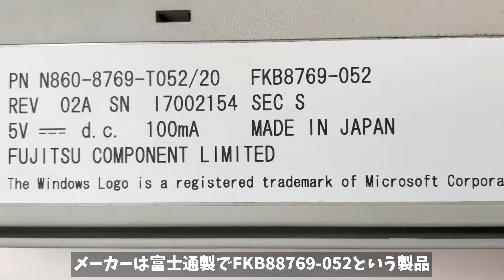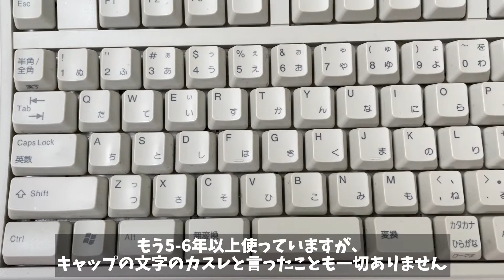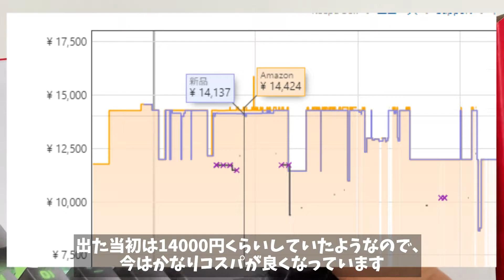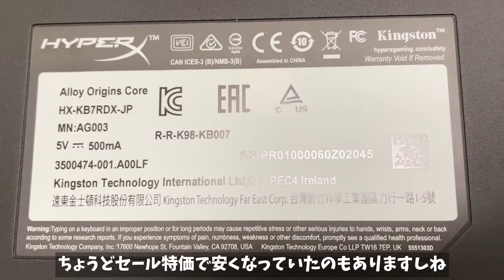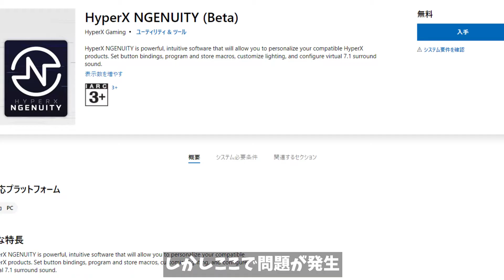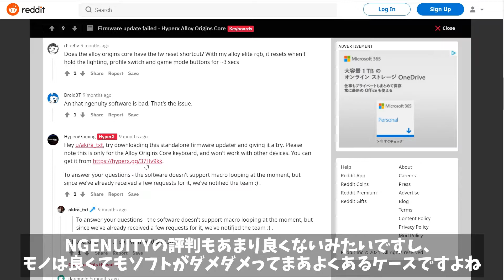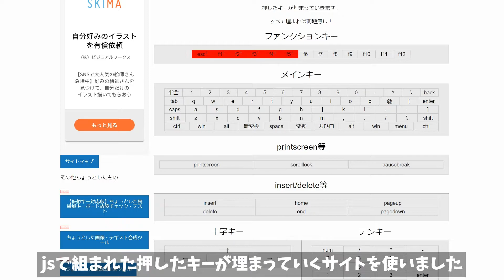キーボードをメンブレンからメカニカルのゲーミングキーボードに乗り換えたら最高でした【HyperX Alloy Origins Core HX-KB7RDX-JP 赤軸】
どーも、カワムラです。

HyperX Alloy Origins Core(ゲーミングキーボード)
富士通 FKB8769-052(メンブレンキーボード)